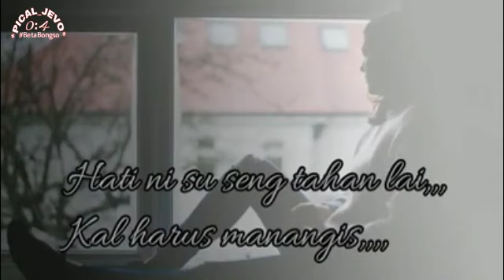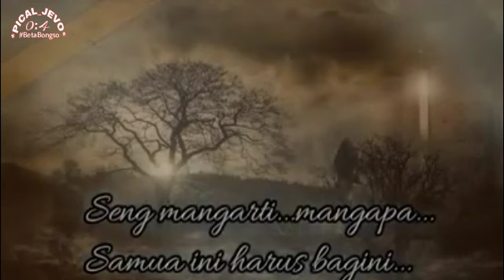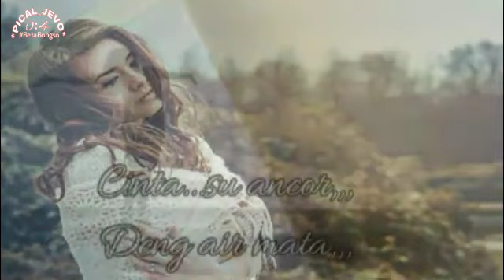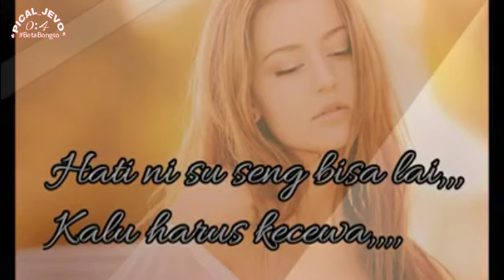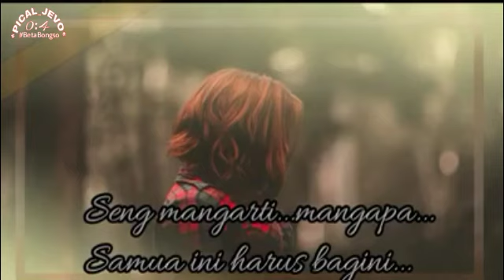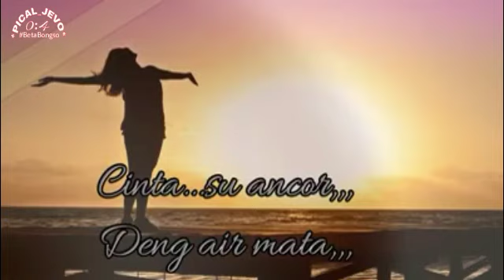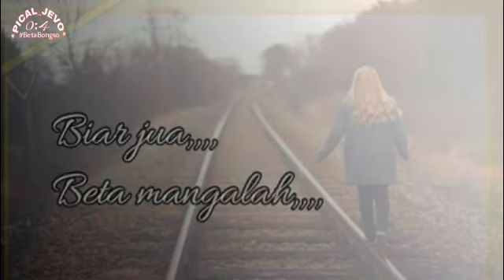Mitha Talahatu - 45 Cinta Su Luka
Lagu Cover 2014
45. Cinta Su Luka
Voc : Mitha Talahatu
Cipt : -